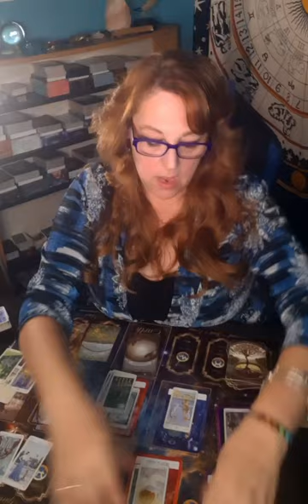DIVINING ROD SESSION "NICK AAA DRIVER, 1000% IDENTIFED AS KIELY RODNI"